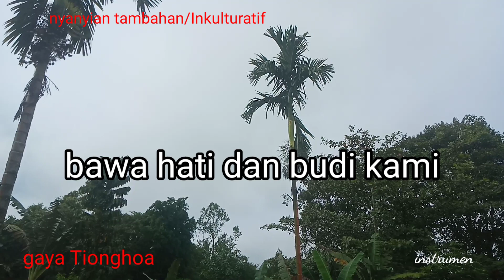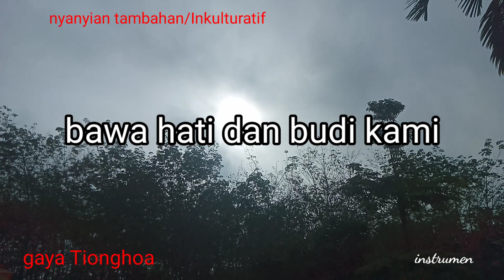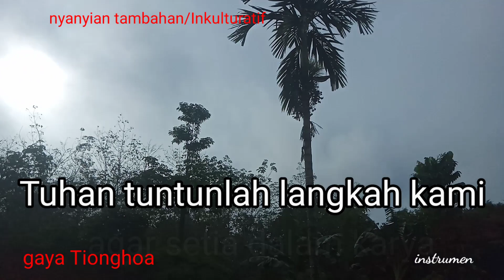MB 799/Kami datang Tuhan/instrumen, karaoke Lagu rohani dengan lirik tanpa vokal/cover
lagu ini terdapat dalam buku nyanyian madah bakti sebagai nyanyian tambahan/ INKULTURATIF

NO:799
do=C
ketukan: 2/4
gaya: Tionghoa
lagu, syair: Finna Su Phing/Team PML

instrumen#lagurohani59